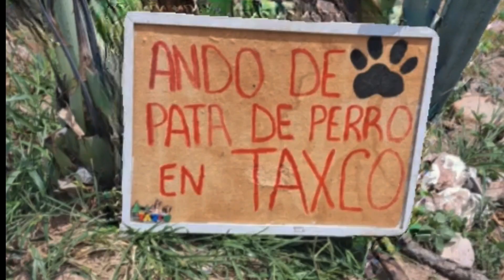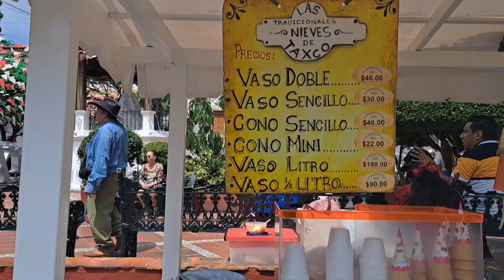recorrido por la hermosas calles de EL PUEBLO MÁGICO DE TAXCO DE ALARCON !!😍😍